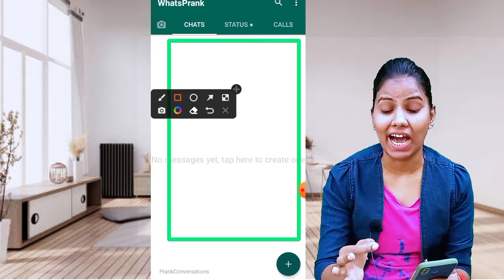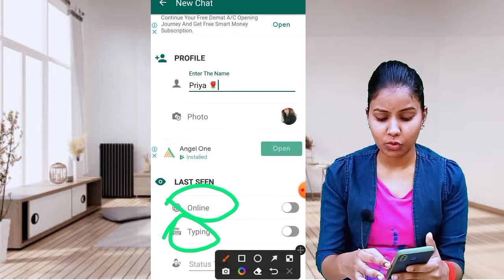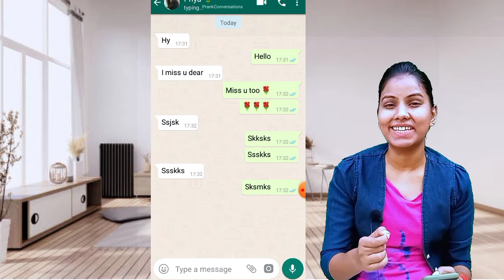fake whatsapp chat kaise banaye 2022 😱😱 || fake chat conversation prank app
Is video mein aapko aaj bahut maja aayega funny prank chat banake, whatsapp fake chat conversation chat app

App link:-

prank call
prank calls
call prank app
prank conversation app
fake chat conversation prank app
whatsapp prank messages
whatsapp prank messages app
fake whatsapp message prank
fake whatsapp chat kaise banaye
funny app
funny apps for android
prank apps for android
whatsapp funny chat
best whatsapp prank app
prank apps for friends
fake whatsapp kaise banaye 2022
fake whatsapp chat kaise banaye 2022
top applications for fun with friends
 fun applications
 fun with friends with applications
 most funny applications
ladki kaise ladke ko pasand karti hai

🙏🙏धन्यवाद 🙏🙏